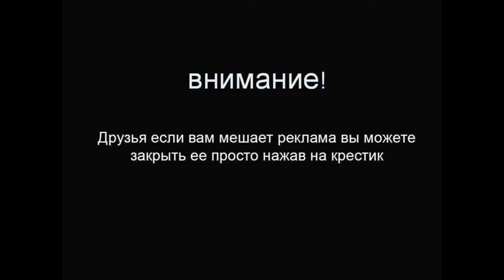Премьера ! Ferrari F60 America '2014 ! Смотри прямо Сейчас !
60-летний юбилей своего выхода на американский рынок итальянский бренд Ferrari решил отметить презентацией специальной модификации суперкара F12 berlinetta под названием F60 America. Премьеру новинки назначили на 11 октября и пройдет она в Беверли-Хиллз.